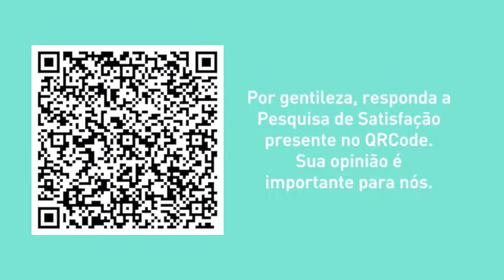RODA DE CONVERSA ENTRE PROFESSORES - CHAMA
A Fundação Clóvis Salgado, por meio do Centro de Formação Artística e Tecnológica – Cefart, e a Companhia de Desenvolvimento de Minas Gerais – Codemge – apresentam Mostra CHAMA! Corpos Arvoredos Plurais da Escola de Artes Visuais – Cefart/FCS.  Trata-se de um projeto pedagógico do Cefart que tem como objetivo possibilitar aos alunos a aplicação prática dos conteúdos estudados em sala de aula. A Mostra é composta por Exposição virtual, Catálogo eletrônico, Cartilha Educativa e Roda de Conversa. Todas as atividades acontecerão entre os dias 1º e 30 de junho de 2021.

Segue abaixo um formulário de satisfação. Sua opinião é muito importante para nosso continuo processo de aprimoramento. Acesse o link abaixo

Nossos agradecimentos pela audiência e participação. Curta o vídeo e compartilhe.

Esse evento tem a co-realização da Appa Arte e Cultura.